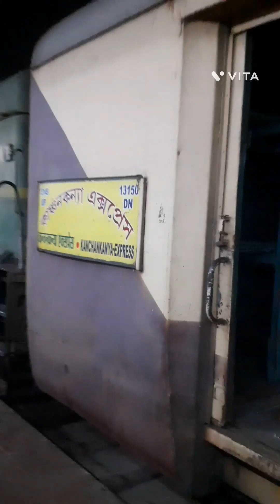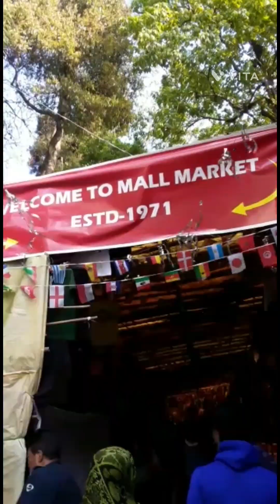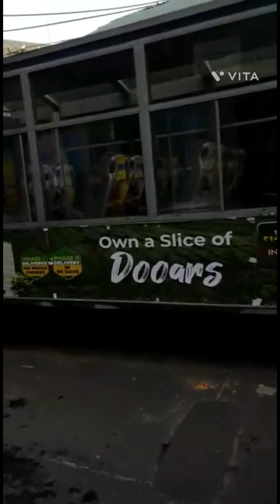🙏😌ruper rani tomay sathe dekha hote pare..city of queen..love u darjiling